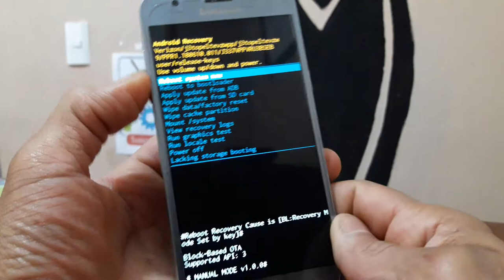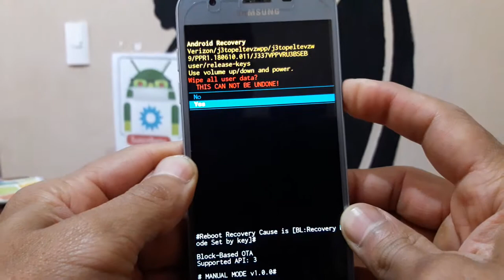HARD RESET SAMSUNG GALAXY J3 SM-J337VPP VERIZON